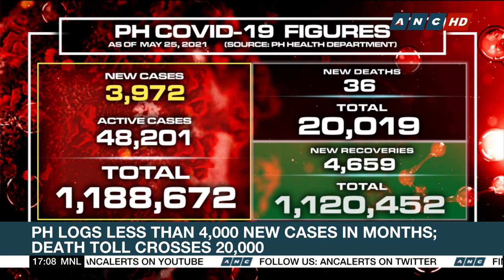PH logs less than 4,000 new cases in months; death toll crosses 20,000 | ANC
Top Story: The Philippines reports 3,-972 new COVID-19 cases today.